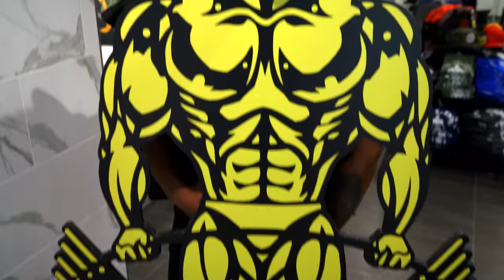Sicko-Mode Training For Maximum Gains | What I Dislike About Travis Scott Songs